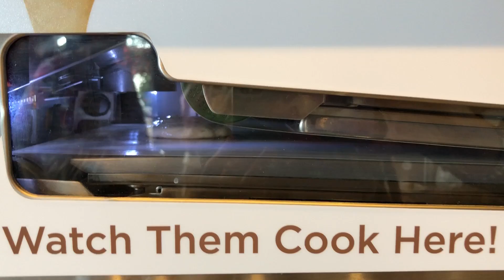Devils Tower, Spearfish Canyon, Deadwood, Hotel Pool - Tetzlaff Road Trip (July 12, 2018)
(0:00) Breakfast (Pancake Machine)
(1:21) Devils Tower, Wyoming
(3:56) Spearfish Canyon (Bridal Veil Falls, Roughlock Falls, Tornado Damage)
(8:44) Deadwood Shootouts
(11:19) River and Hotel Pool